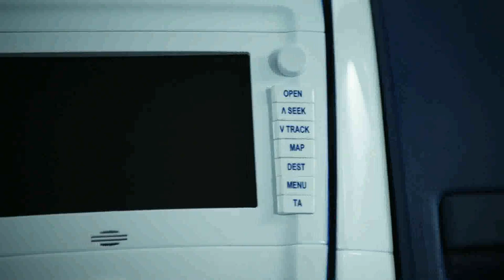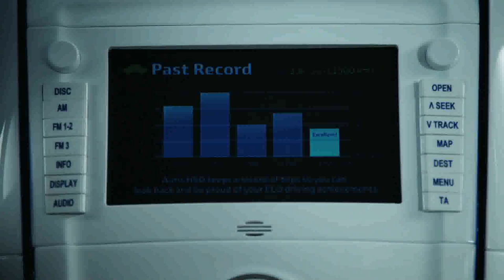Toyota Auris HSD Full Hybrid Concept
Toyota is rolling their spin machine on the new Toyota Auris HSD Full Hybrid Concept.  The study will have its moment in the spotlight at the Frankfurt Motor Show later this month, before hitting the salesroom floors next year.

Even though the car can be driven either on petrol alone, or just electric, it can also run on a combination of the two.  Unfortunately, the engine's power figures do leave quite a bit to be desired.  Although it uses a reasonably sized engine, featuring a 1.8-liter displacement,  it only manages to put out 97 horsepower.  This leads to a 0-100 km/h time of "around 10 seconds," which means that the car probably hits 100 in 10 to 10.5 seconds under lab conditions, and maybe a second slower in the real world.